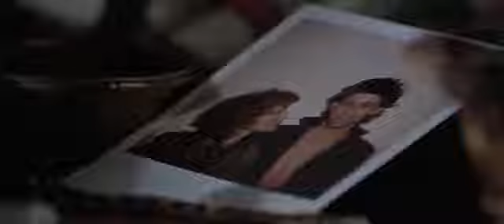Pink Floyd Mother